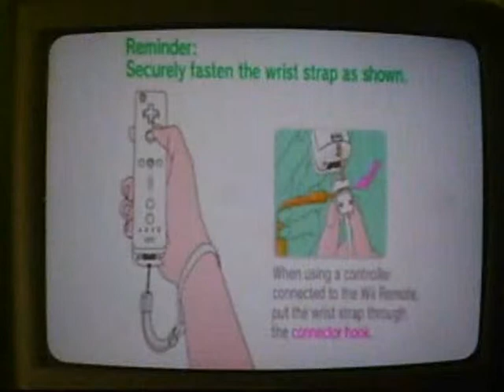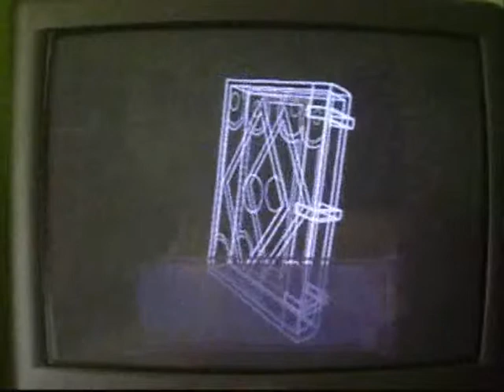Let's Play-Super Paper Mario - Part 1 - Intro-Shall We Begin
We Begin A New ADVENTURE!